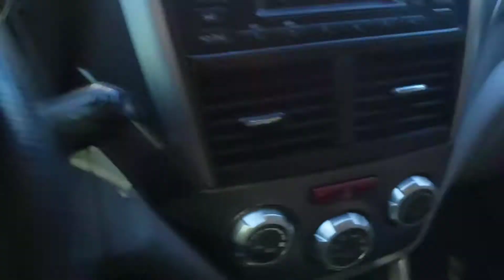2009-2013 Subaru Forester OEM Remote Starter